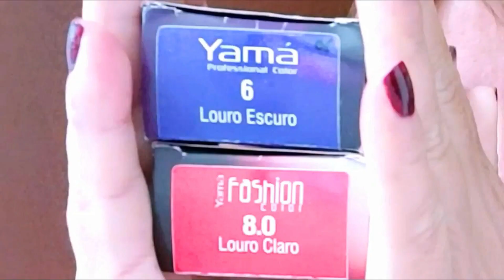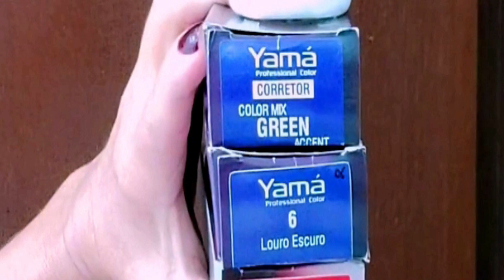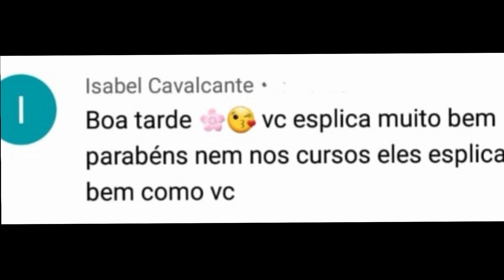Como Neutralizar O Acobreado Ou Laranja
Se o cabelo está acobreado, isto é: Uma mistura de laranja com vermelho e você quer saber como neutralizar este acobreado, este vídeo é pra você, farei passo a passo no vídeo dando todas as explicações extras. O correto ao neutralizarmos um cabelo é nós usarmos um tonalizante com sua emulsão reveladora que é um oxidante de baixo volume. Mas, no vídeo estou usando coloração permanente. Podemos usar um produto somente ,ou no caso de acobreado o certo seria usar a mistura de um tom acinzentado com um tom mate , meio a meio e aí teríamos uma neutralização perfeita. Mas quando o cabelo está acobreado podemos também usar só uma tonalidade acinzentada ou só mate, dependendo do gosto e do caso dará super certo também.
Sempre que fores comprar um tonalizante mate, certifique-se da nomenclatura dele na loja, pois as marcas mudam estes números depois do ponto, mantendo somente a base. Isto é: O primeiro número da coloração.
Neste meu caso aí eu poderia usar um tonalizante na altura do 7 que fosse mate ou verde. Ou poderia usar um acinzentado na altura do 7.0 também.